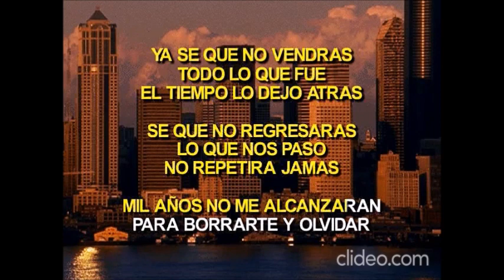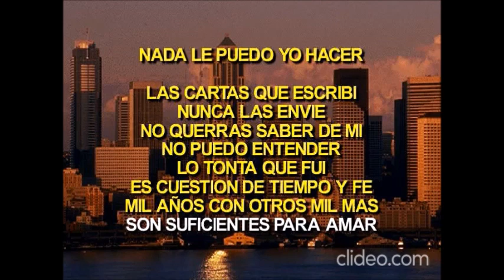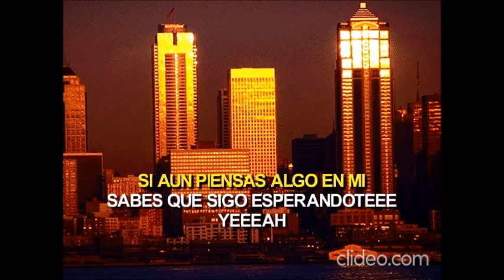ESTOY AQUI - ANAZUL - GRUPO XOLOX.